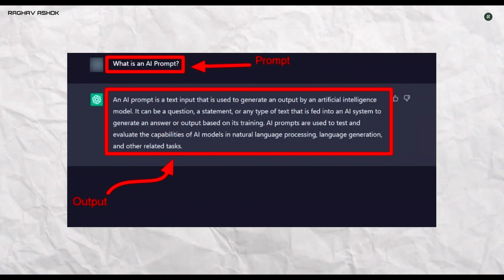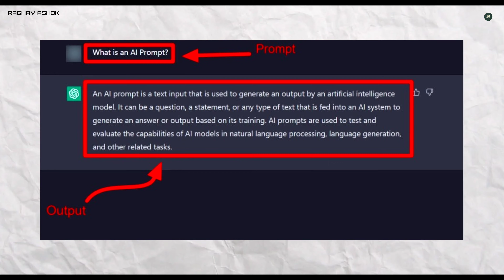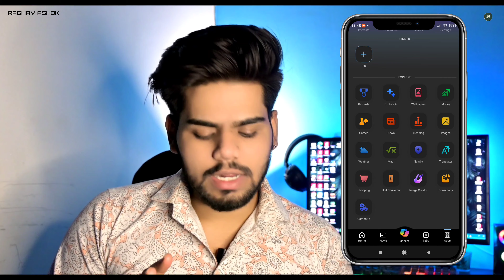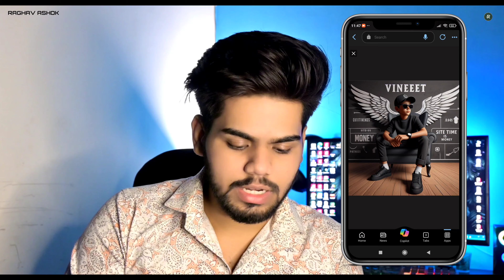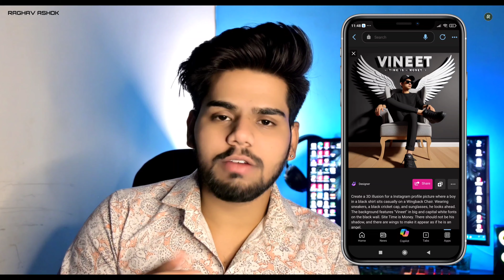3D Wings Name Photo Video Editing | Ai Wings Name Editing | How To Make 3D Ai Wings Name Image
3D Wings Name Photo Video Editing | Ai Wings Name Editing | How To Make 3D Ai Wings Name Image

Hi Guys, My name is Vineet Raghav.
Welcome to [Raghav Ashok]! In this tutorial, we'll explore the exciting world of 3D photo modeling, perfect for captivating your audience on Instagram and Facebook.

Steps -

Step 1 - Download bing app from playstore.
Step 2 - Go to image create option in bing app.
Step 3 - Copy the prompt which is given below in description of this video and paste it in the dialouge box.
Step 4 - Change the prompt according to your preference or social media platform which is briefly desribed in video.
Step 5 - Wait for few minutes to process your 3d poster and download it in high quality.

Prompt -

Create a 3D illusion for a Instagram profile picture where a boy in a black shirt sits casually on a Wingback Chair. Wearing sneakers, a black cricket cap, and sunglasses, he looks ahead. The background features "Vineet" in big and capital white fonts on the black wall. Site Time is Money. There should not be his shadow, and there are wings to make it appear as if he is an angel.